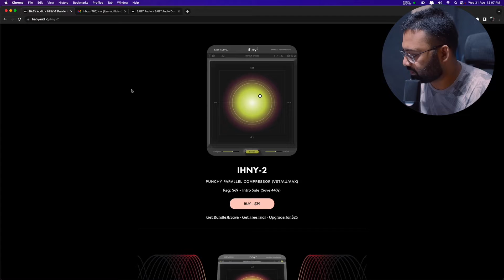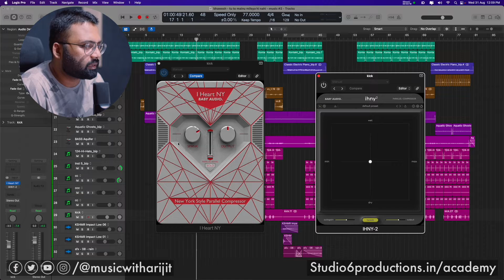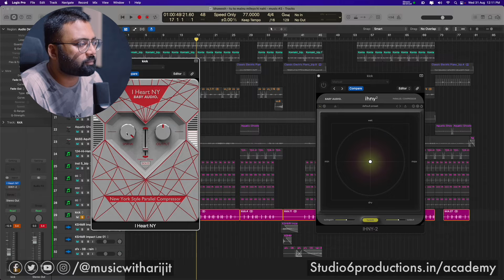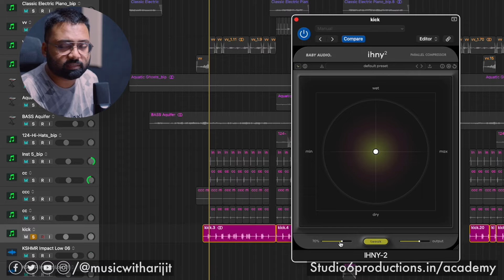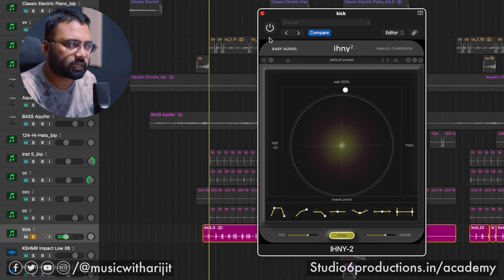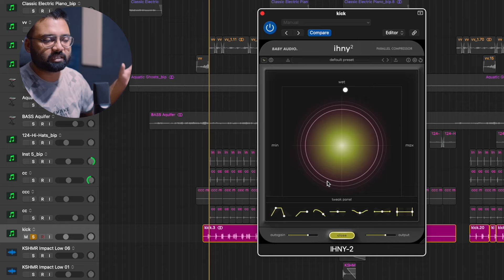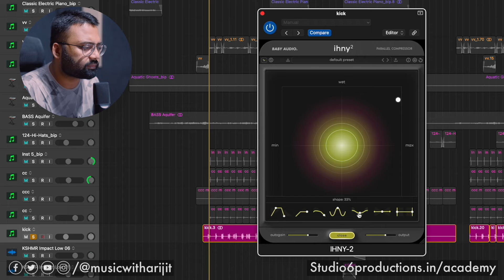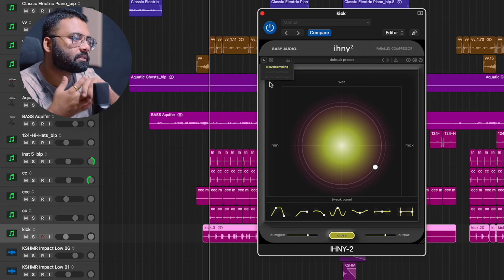Make Any Sound Better? More Than Parallel Compression Baby Audio IHNY-2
A popular technique NEW-YORK COMPRESSION, and we had the I HEART NEW YORK COMREPSSOR from BABY AUDIO and this time it is version 2 with lots of extra controls and juice to take your sounds to the next level... I am gonna start using it in my upcoming productions regularly and let's see if this become one more plugin that I can't live without... :D